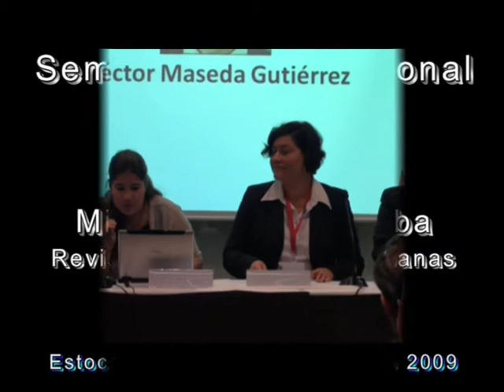Pedro Pablo - Panel I - Seminario Internacional - 5to Aniversario Misceláneas de Cuba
Pedro Pablo, ex-preso de conciencia de la Primavera Negra de 2003 y secretario general del CUTC, hizo lectura de la ponencia enviada por Carmelo Díaz Fernández, Confederación de Trabajadores Independientes de Cuba, en el primer panel del Seminario Internacional "Los actores pro democracia en la sociedad civil y la situación de los derechos humanos en Cuba" celebrado en el Hotel Clarion, Estocolmo, Suecia, el pasado10 de Septiembre de 2009. El evento fue patrocinado por el Centro Internacional Liberal Sueco (Swedish International Liberal Centre, SILC)